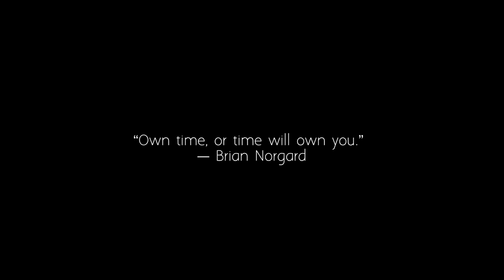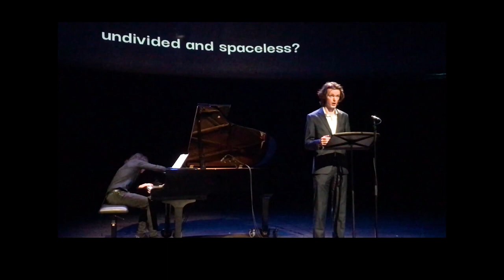Alam Hernández - 55 Caesium (live at the Royal Conservatoire of the Hague)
"55. Caesium" is an emotional piece based on the poem "On Time" by the Lebanese-American writer, poet and visual artist Kahlil Gibran (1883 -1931).

The title of the piece refers to the atomic element Caesium, a blue-colored metal used for calibrating atomic clocks. These clocks give the standard measure of time: the electron resonance frequency of the caesium atom is 9,192,631,770 cycles per second. Some caesium clocks are accurate to 1 second in 15 million years.

Recorded live at the VoCo project at the Royal Conservatoire of the Hague, Netherlands. 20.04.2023

Lars Klamer - Bass
Alam Hernández - Piano